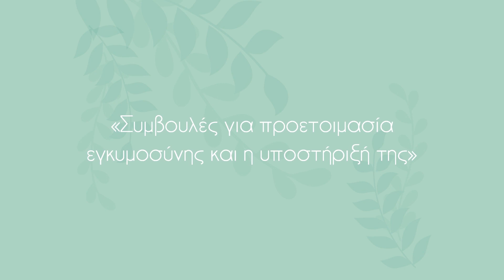Teaser "Κινέζικη Ιατρική" με τον Δρ. Γιάννη Δημητρίου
Συμβουλές για προετοιμασία εγκυμοσύνης και η υποστήριξη της